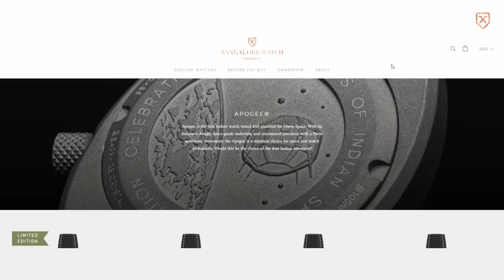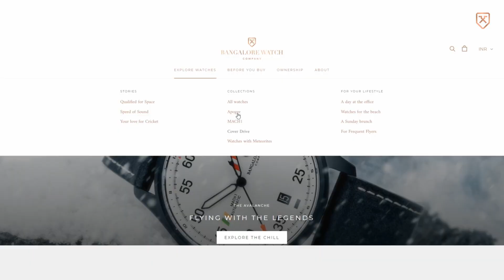My Review Of Bangalore Watch Company, S6:EP6 Jerry John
Jerry is from Dubai and has a keen fascination for watches, owning a variety of collections. He recently discovered Bangalore Watch Company through an online blog and was drawn to the meteorite stone dial of the Extraterrestrial. He appreciates the brand's friendly customer service and commitment to quality, especially how the watch is related to ISRO. Jerry considers the Extraterrestrial a special addition to his collection. Hear Jerry’s story about his love for watches and why he chose the Extraterrestrial from Bangalore Watch Company.

If you’d like to purchase a BWC watch reach us out here.